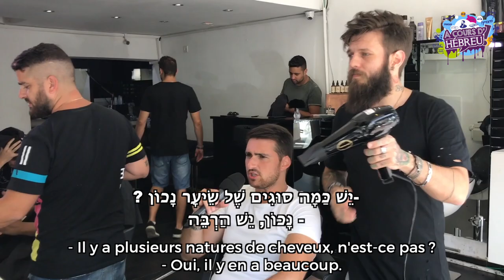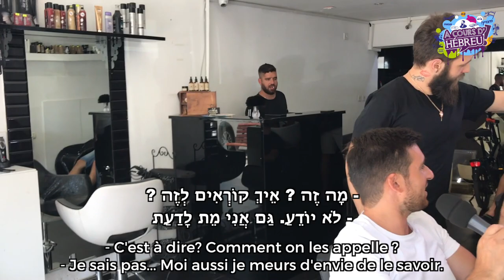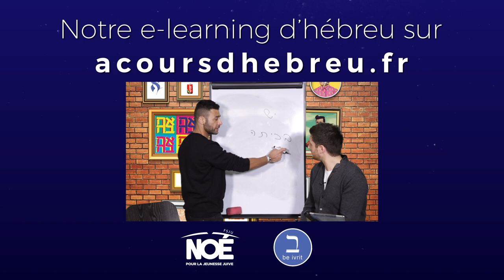Le coiffeur - Apprendre l'hébreu - Formez-vous sur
( Pour plus de renseignements sur l'Oulpan en ligne A Cours d'hébreu, rendez vous sur le
Ah les cheveux une obsession pour les uns, une histoire ancienne pour certains, une contingence pour d'autres… Élie Cohen a voulu en savoir plus sur le champs lexical très “pointu“ du salon de coiffure. Attention accrochez-vous notre coiffeur parle assez vite, n'hésitez pas à mettre pause quand le rythme devient trop soutenu. vous avez la liste PDF complète des mots et expressions utilisés dans la vidéo. Bon courage !